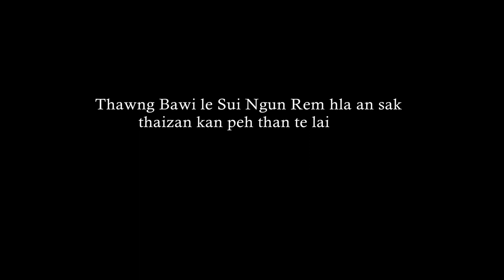Dr Lian Hmung Sakhong Bia chimnak: CNF Concert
Dr Lian Hmung Sakhong biatawi chimnak: CNF Concert Malaysia

Video Keimah:  A ho hmanh Download tuah in upload than lo ding si lai..